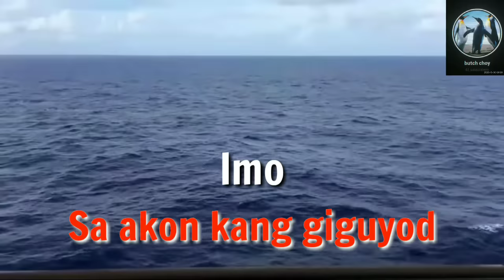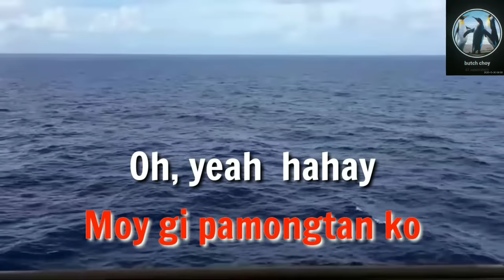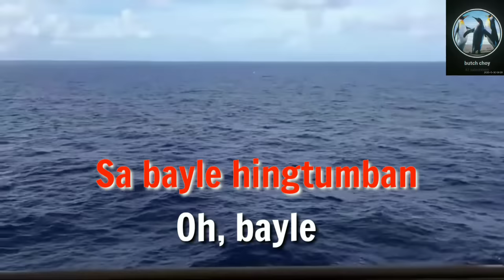Karaoke Bisaya Song - Bayle Tibook Kalibutan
ENJOY SINGING!:)